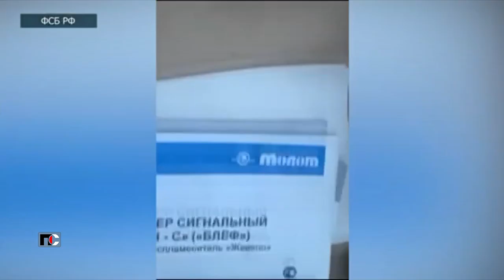Патрульная Служба - 23.01.31